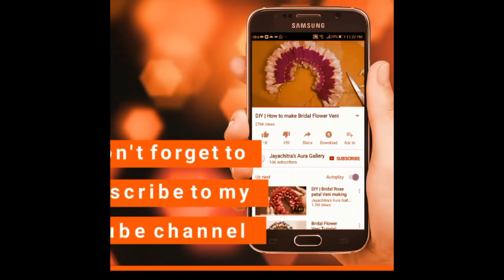Beaded Embroidery for Kurti / Blouse Neck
Embroidery is the craft of decorating fabric or other materials using a needle.

Through this video, I've demonstrated weaving of an Embroidery pattern that can be used for Kurti / Blouse neck decoration. Follow me as I walk you through step by step.

Happy Crafting!!